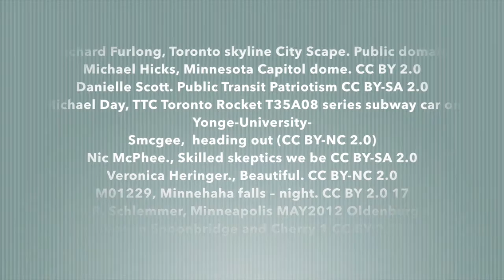Anab Gulaid: Immigrant Stories